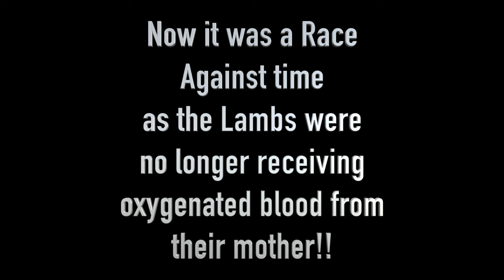Emergency C-Section for Twins!!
In this episode you will see what real life on a farm is like.  You'll see what lengths we go to, to try and save the lives of two unborn lambs whose mother has just died.  There is no time to get to a vet so we have to perform a c-section on the deceased ewe and then do our best to save both lambs. Sheep.

Whether you have a small backyard herd or a large operation, my newsletter has the information you need to take your pig farming to the next level.